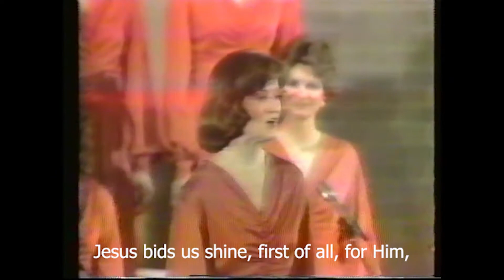"Jesus bids us shine" - performed by CBC Hymn Sing choir (1979)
Many of you will remember this great little hymn from Sunday school days, "Jesus bids us shine with a pure, clear light, like a little candle burning in the night: in this world of darkness so we must shine, you in your small corner & I in mine." It's base on Christ's call to His disciples: "You are the light of the world. People put a light upon a stand, & it gives light to everyone in the house. So let your light shine before men, that they may see your good deeds & praise your Father in heaven." Matt 5:14 (This was filmed quite a long time ago, so the video quality is less than perfect).